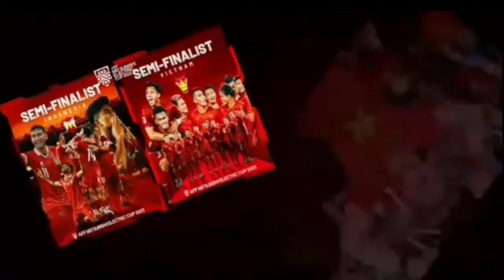Tuyển Việt Nam: HLV Kim Sang Sik làm đúng, nhưng cần nhanh hơn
1- Tuyển Việt Nam: HLV Kim Sang Sik làm đúng, nhưng cần nhanh hơn

2- Báo Ấn Độ nhận định trận làm khách tuyển Việt Nam

3- Sức trẻ ở tuyển Việt Nam

4-  Tìm lại vị thế cho đội tuyển Việt Nam